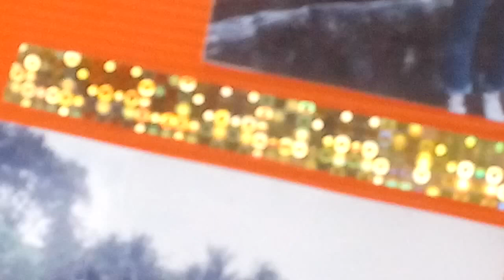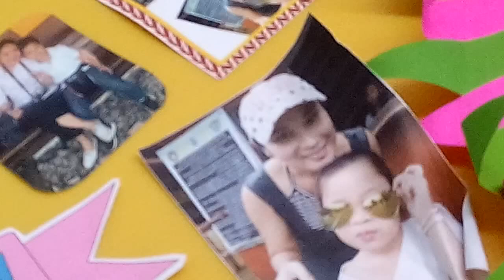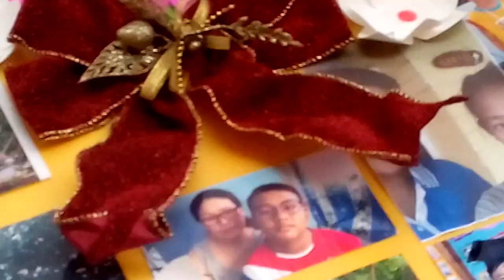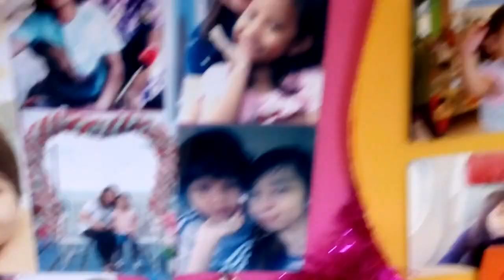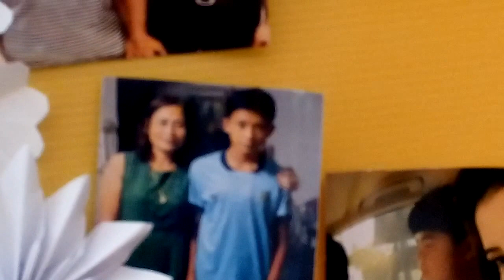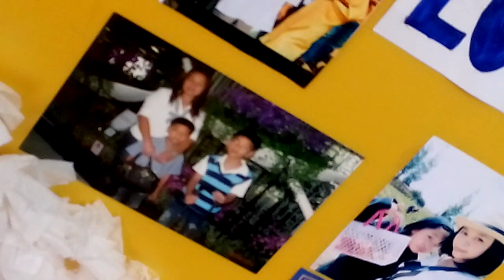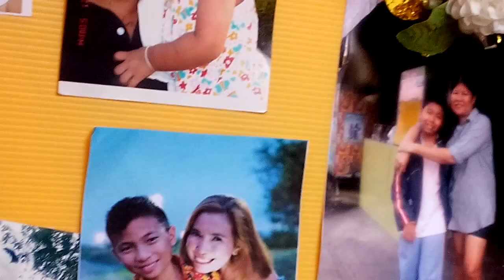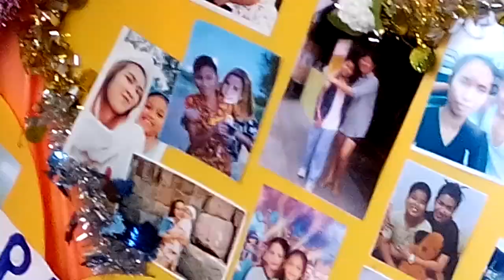กิจกรรมวันแม่ 2560 ภาพถ่ายลูกกับแม่ที่ประทับใจ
รักที่เป็นรักนิรันดร์